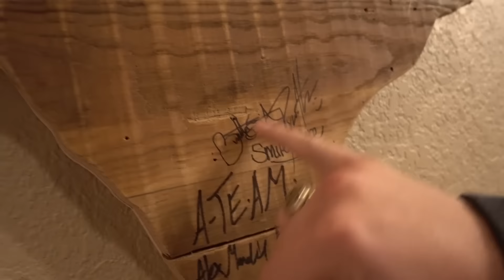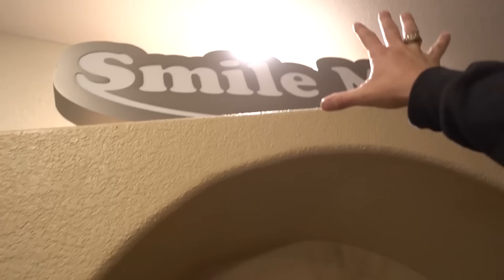A Ridiculous Amount of Ammo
I like guns, I like ammo. that's all I have to say about that.

The new camera
My editing software